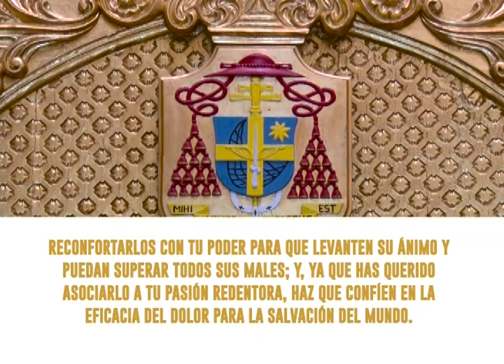MISA DIARIA, 24 AGOSTO 2019